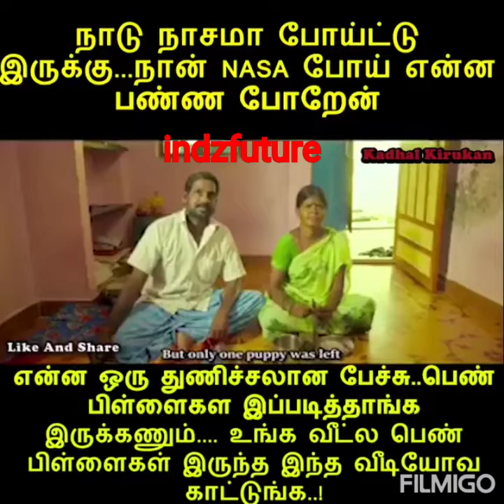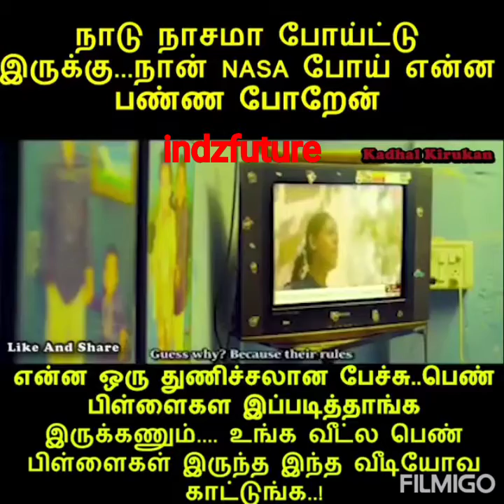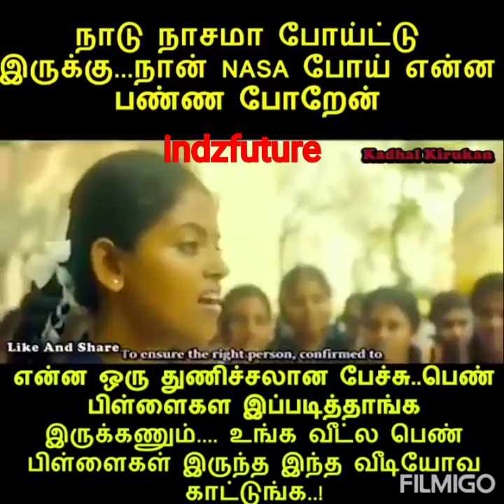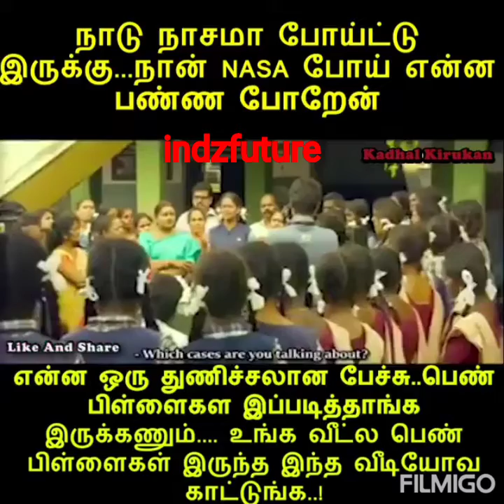நாடு நாசமா போயிகிட்டு இருக்கு... நான் நாசாவுக்கு போய் என்ன பன்ன போறேன்.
சிங்கப்பெண்ணின் கர்ஜணை